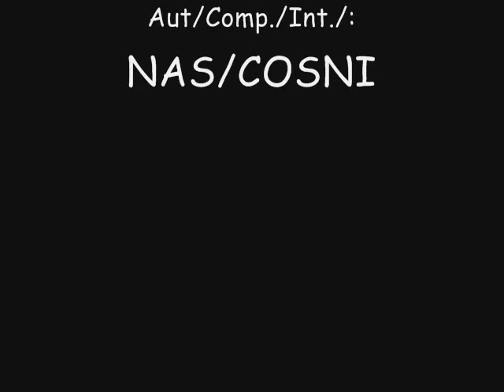Dan mo rêve Full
Aut/Comp./Int./:NAS/COSNI
Sexy Dance

Kréol Diez Massif